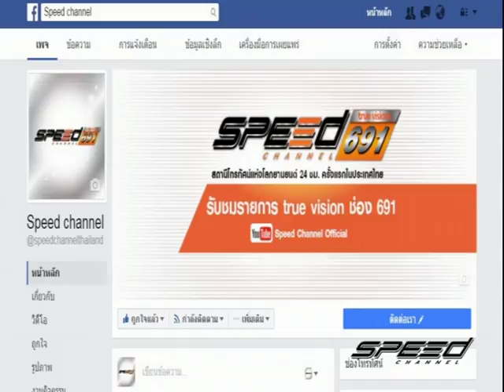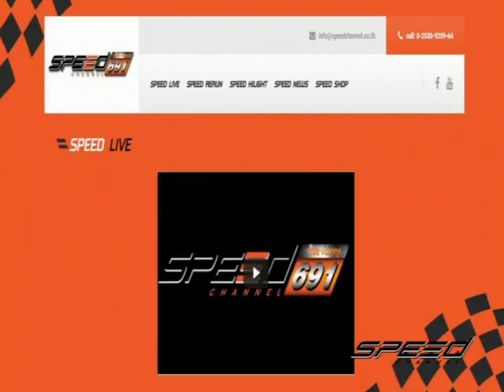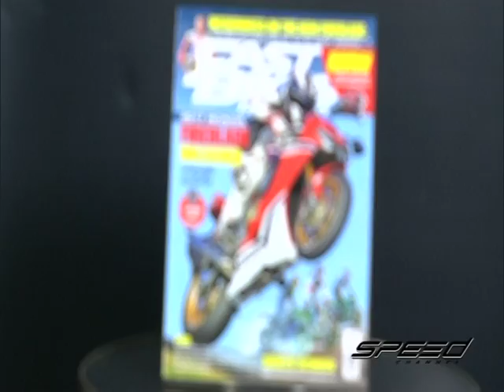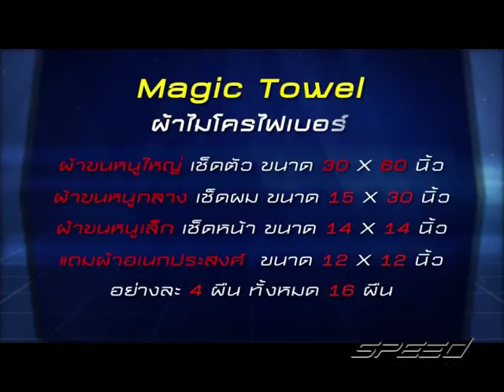Speed Rider OA 14 06 2017 B1